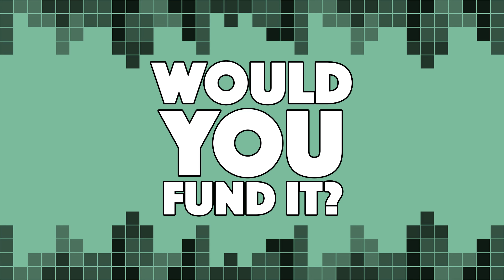Would You Fund it | Series 5 Episode 10 | "Protest-ify"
Hands off my bagels, hands off my puppies—hipsters can protest, so can yuppies!